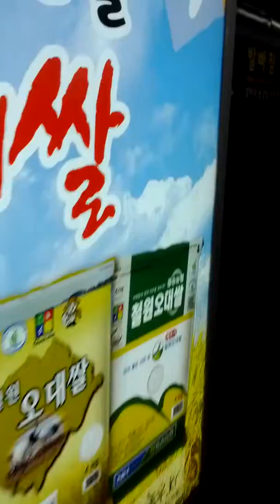Seoul Station(133)-03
Thu 19th Mar 2020(AH 1440 Rajab).